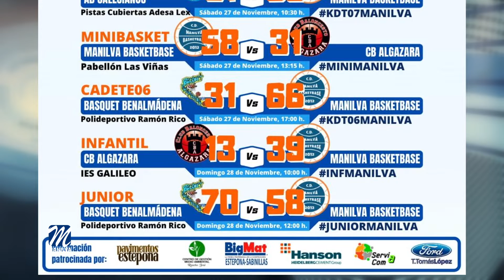Resultados deportivos 29 11 2021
El Gladius Team de Manilva ha sido el mejor club de la comunidad autónoma en el Campeonato de Grappling y Jiu jitsu, celebrado en Alcalá de Guadaíra en Sevilla.
Y es que los luchadores de Ernesto Romero se han colgado 20 metales entre ambas disciplinas y en las categorías que van desde escolar hasta veterano.
Destacamos los dos oros de Aníbal, Ismael y Yerik. También fueron campeones en grappling Paul y Víctor. Además, Adán y Walid lograron dos subcampeonatos. También finalizaron en segunda posición Manuel, Nacho, Eduard, Héctor, Víctor y Adrián, mientras que Nacho y Manuel se colgaron el bronce en Jiu jitsu.
Por estos resultados espectaculares, desde el consistorio local, tanto el alcalde Mario Jiménez, como el edil de Deportes, Manolo Gil, felicitan al Gladius Team de Manilva, que se ha convertido en toda una referencia en el ámbito de la lucha.

Estas felicitaciones se hacen extensivas a la Escuela de Escalada, que también obtuvo muy buenos resultados en la Copa de Escalada de dificultad y velocidad, celebrada este fin de semana en Huelva.
Y es que la expedición manilveña se trae dos primeros puestos. El de Juan Infante y el de Mar Carreño, siendo también campeona de la modalidad de velocidad.
Además, Rogelio Pascual subió al segundo cajón del podio de la categoría de veteranos.

En tenis, el joven manilveño Cayetano Blanco se ha proclamado subcampeón del IX Torneo del Club de Estepona. Tras unas semifinales muy reñidas, que se decidieron en el tie break, Cayetano caía en la gran final ante el esloveno Hans Thomas Tiev.

En fútbol, Peña de Los Compadres y Unión Manilva empataron a uno en el duelo más interesante de la jornada en Tercera Andaluza.
Los manilveños se mantienen a dos puntos del líder tras este duelo directo en el que muy pronto se adelantaron los locales. Juan Antonio Castillo “Fiera” puso la igualada desde los once metros.

Por otro lado, el fin de semana nos deja todos estos marcadores para las categorías base del club manilveño.

Bebé
U Manilva 4-1 Cándor
Prebenjamín
Cándor 1-9 U Manilva A
Benjamín
CD Conejito 3-2 U Manilva A
U Manilva B 3-2 Benamiel Atl
Alevín
U Manilva A 2-4 Esteponense
Cándor 7-7 U Manilva B
Marbella Paraíso 15-2 U Manilva C
Infantil
Cala Mijas 1-1 U Manilva
Cadete
UD San Pedro 3-3 U Manilva A
CD Cártama 3-1 U Manilva B
Juvenil
U Manilva 4-1 V Cultural

En fútbol sala, el Manilva no encuentra el camino hacia su primera victoria en esta temporada. En esta ocasión los manilveños cayeron en el pabellón de Las Viñas en el derbi ante el Cultural Estadio esteponero. El resultado final fue de 1 a 3 para los visitantes.
Tampoco tuvo fortuna el Manilva Fútbol Sala juvenil que perdía en su visita al Colegio Los Olivos por 4 tantos a 1.

Y en baloncesto, estos son los marcadores del fin de semana para el CD Manilva Basketbase.

Cadete
CD Manilva 88-16 CB Nerja
Adesa Salesianos 31-60 CD Manilva
CB Benalmádena 31-66 CD Manilva
Minibasket
CD Manilva 58-31 CB Algazara
Infantil
CD Algazara 13-39 CD Manilva
Junior
CB Benalmádena 70-58 CD Manilva